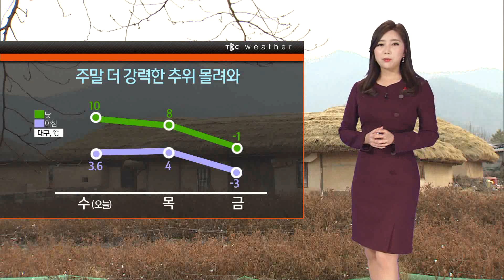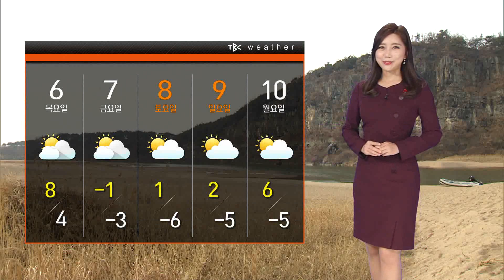날씨 181205[TBC-띠비띠]